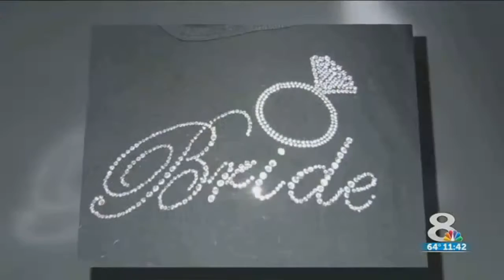Tampa Bay area couples feuding with photographer, delayed wedding photos